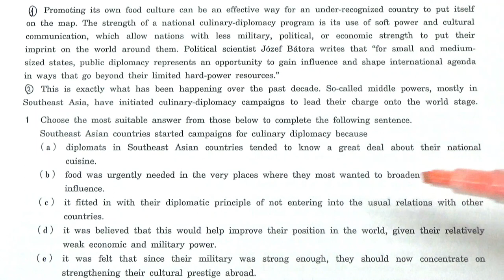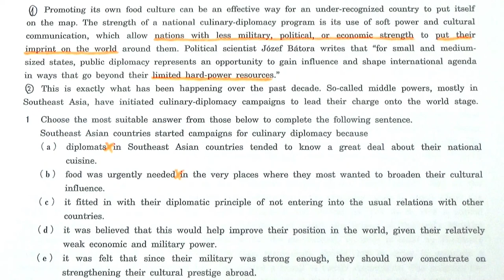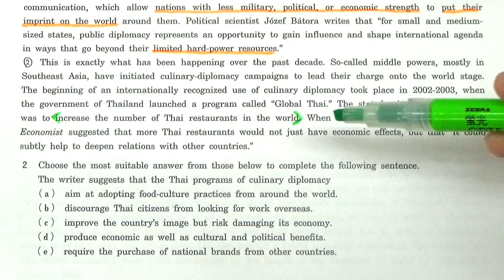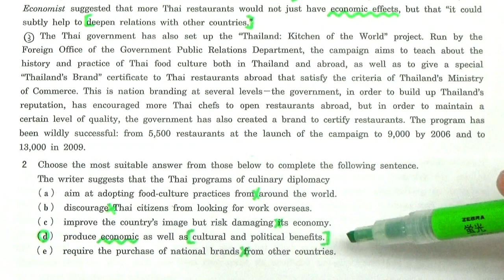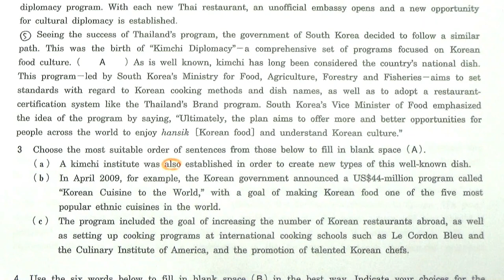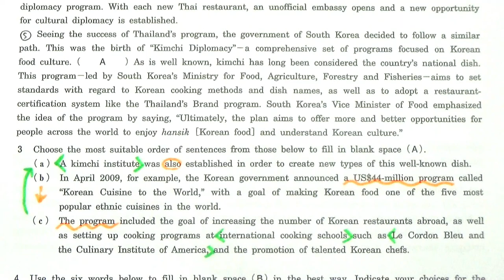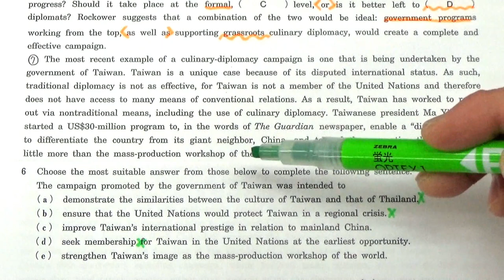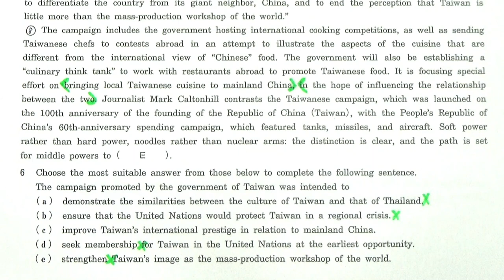【早大英語】3335早稲田大長文読解過去問演習2019政治経済学部Ⅰ